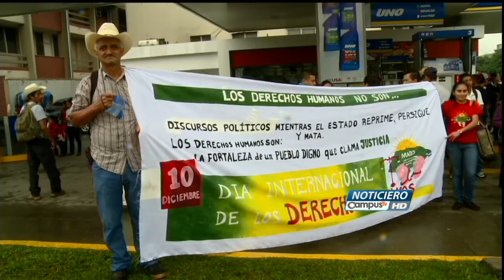Protestan por intención de la alcaldía de aumentar los impuestos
Miembros del Frente Nacional de Resistencia, aglutinados en el Partido LIBRE, protestaron en contra del nuevo Plan de Arbitrios 2015 que consideran elevar los impuestos a los sampedranos.